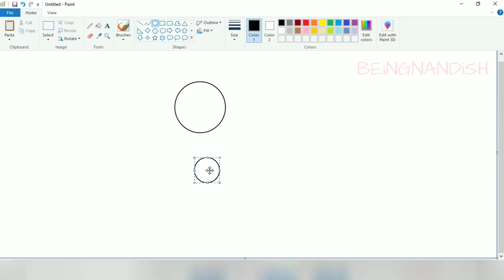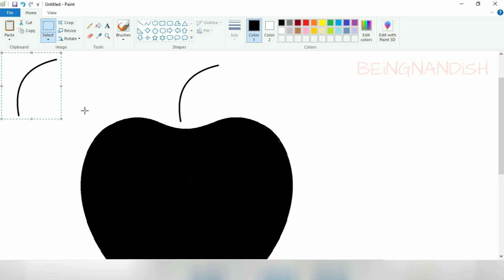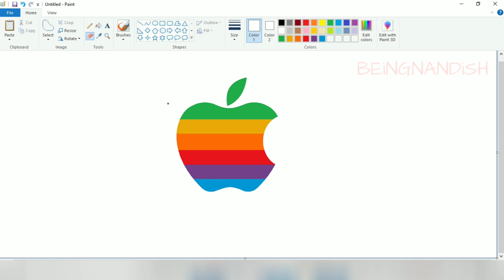How to draw Apple Logo (1977) on computer using Ms Paint | iPhone Logo Drawing.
In this video I will show you how to draw Apple Logo ( Old ) on your Computer using Ms Paint in easy steps.